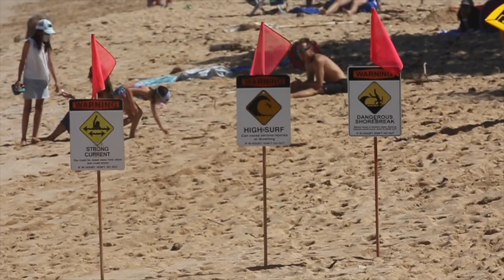Surfing medium sized waves on a big board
Surfing Hookipa "Lanes" on my 10'6" single fin gun.